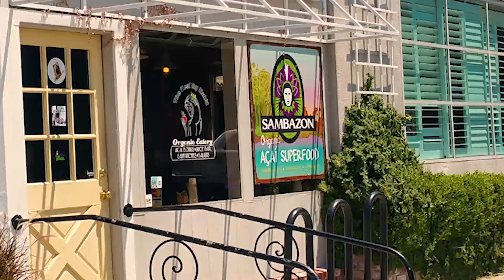Lake Combie vacation video